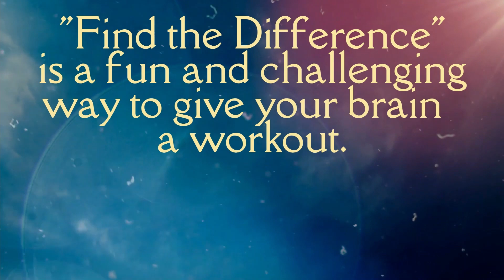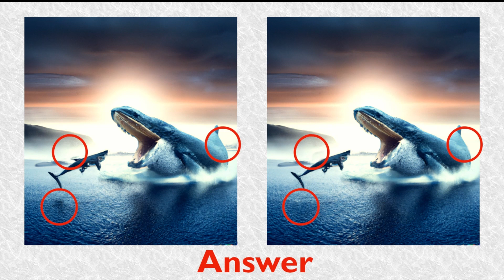Find the Difference | No.7 - Take the Challenge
Find the Difference | How Good Are Your Eyes | Boost Your Brain | Spot the Difference

Welcome to  brain boosting channel with "find 3 differences"!

You have 90 seconds to find all 3 differences between two pictures.
You have to find all  differences between two pictures.

Best of Brain teaser find 3 differences

Try with your family and make your brain active and sharp always!

guessing game
genius
challenge
test your brain
puzzle
smart
IQ
cool puzzles
brain game
test your eyes
eye test
funny game
cool and fun
quick test
majedar paheliyan
funny paheli
paheli in hindi
dimagi paheli
hidden objects
find the object
family orientated
family friendly
kids friendly
brain teasers
brain teasers with answers
picture riddles
hard riddles
cool puzzle
brain works
brain speed
speed
test
tricky picture riddles
photo hunt
differences between 2 pictures
only genius
picture puzzle
difference game
find the difference game
3 differences
find 3 differences game
find difference
find the 3 difference
info teaser
find 3 difference
Free puzzle game
free puzzle
free online games
Free puzzle game online
free games
free puzzle for kids friendly
play games puzzle Free
difference Games
Jigsaw puzzle
spot games
Mind games
Attentional control
अंतर को हाजिर करें
अंतर खोजें
मतभेदों को हाजिर करें
मतभेद खोजें
फोटो हंट
2 चित्रों के बीच अंतर
केवल प्रतिभा
अंतर को कठिन स्थान दें
अंतर आसान लगता है
अलग खोजें
अंतर पाता करें